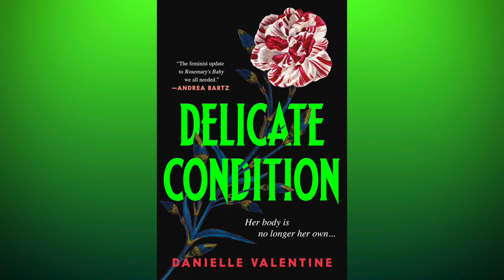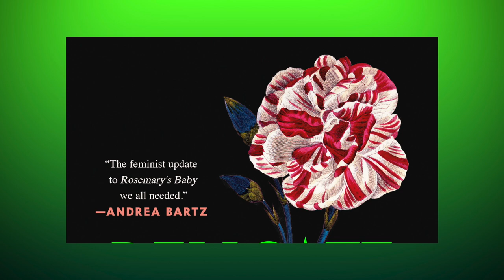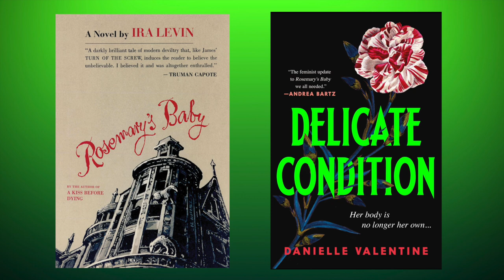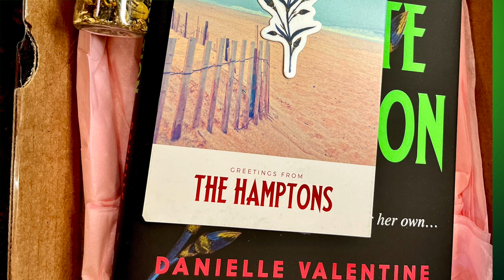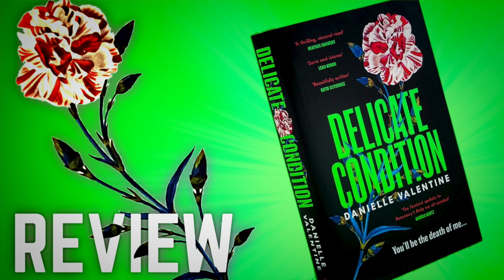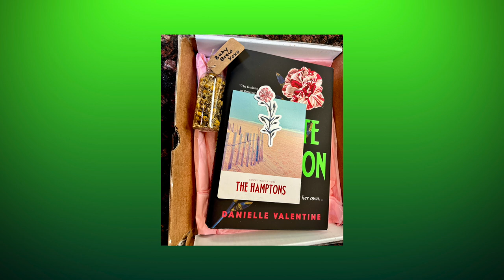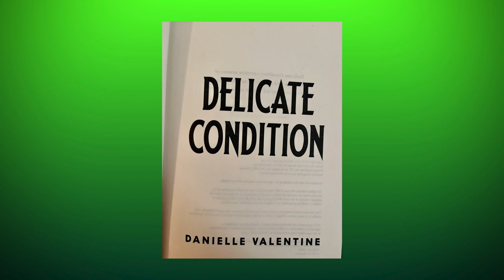'Delicate Condition' Book Review (No Spoilers)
‘Delicate Condition’ by Danielle Valentine has finally hit bookstores, and I’m here to tell you all of my spoiler-free thoughts regarding this enchantingly terrifying novel.

The Entertainment Community Fund provides a safety net for performing arts and entertainment professionals through human services such as financial assistance, health care services, housing assistance, senior support, and more.

SAG-AFTRA Foundation: sagaftra.foundation

The SAG-AFTRA Foundation offers several Emergency Financial Assistance Programs to eligible members of SAG-AFTRA who are in urgent financial need, including those who have lost work due to a strike or production shut down.

Strike leaders also urge you to spread the message on social media.